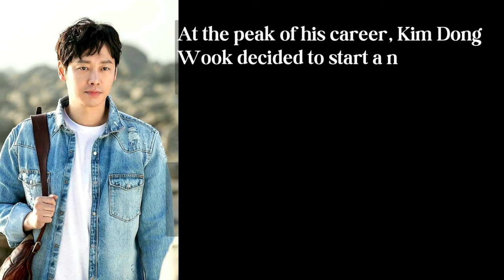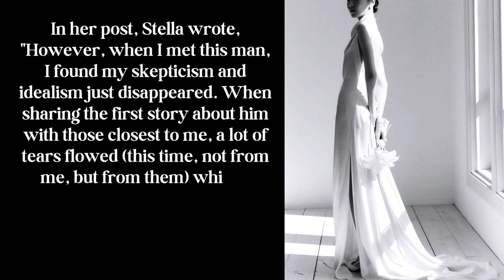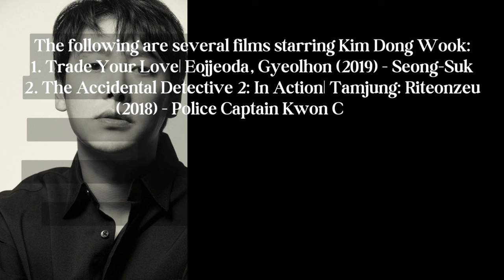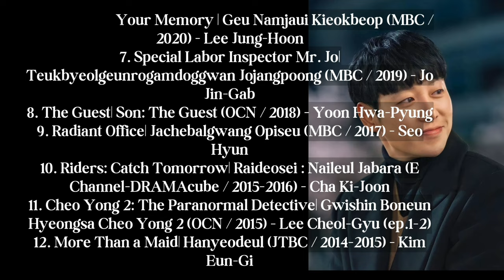Actor Kim Dong Wook Marries Stella Kim, Former SNSD Member Candidate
Actor Kim Dong Wook Marries Stella Kim, Former SNSD Member Candidate @meoneshines

Actor Kim Dong-wook reportedly held a wedding ceremony with his non-celebrity girlfriend on Friday, December 22. The actor's wedding was held at an undisclosed location in Seoul, South Korea. The wedding was only for his family and close friends.